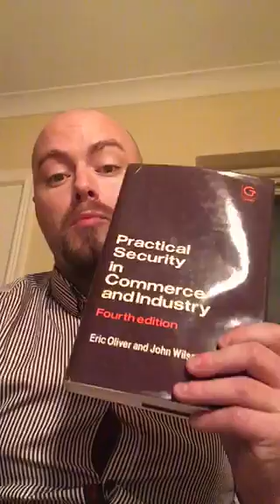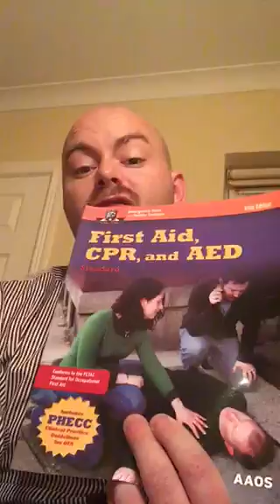THE SECURITY OPERATIVE: Always be learning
A quick video about the value of always keeping your knowledge and skills
Up to date in the security industry. How to do it cheaply and why it's important.